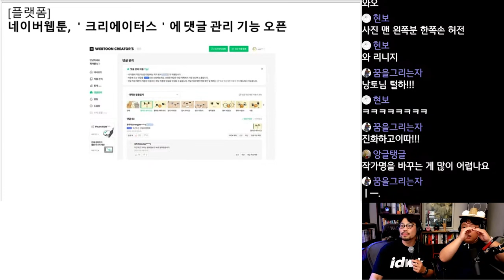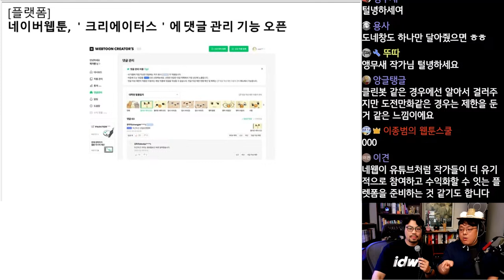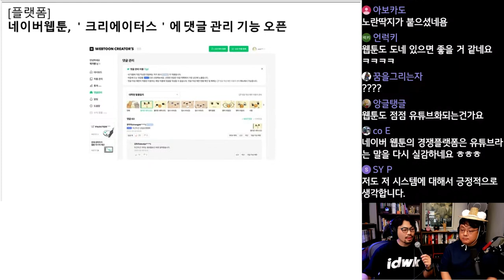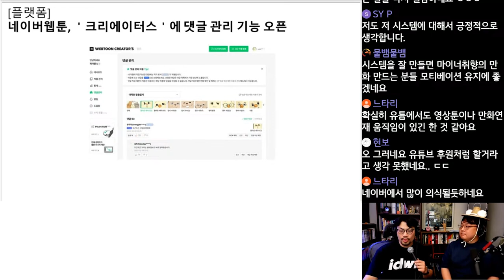네이버웹툰, 크리에이터스에 댓글 관리 기능 오픈